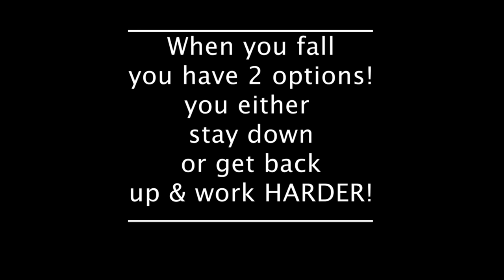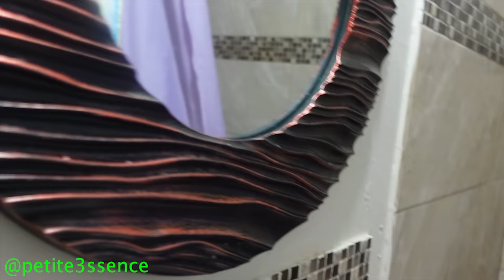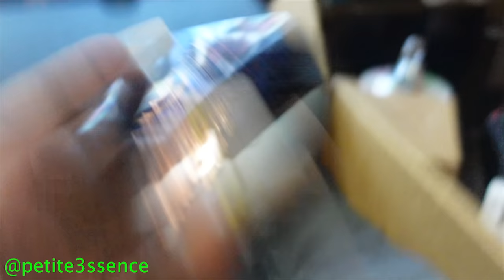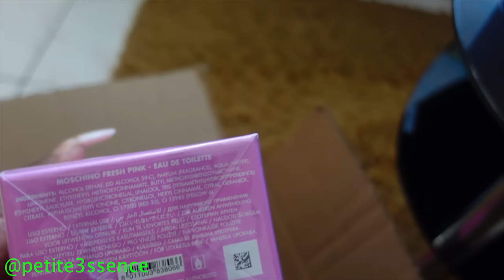BAT 🦇 ATTACK! 😩😭 + Haul & Surprises | Vlog #52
I really hope you enjoy this vlog guys "BAT ATTACK! + Haul & Surprises | Vlog #52"

FOLLOW @diviinitiiglam

3. When commenting on my channel be sure to list your email at the end.

4. Once I hit 100K  1 winner will be selected from my shortlist , contacted & announced both on IG & YouTube.

Prize will be

A vlog camera over $400.00 USD

Boulounguise.com: Petitesue